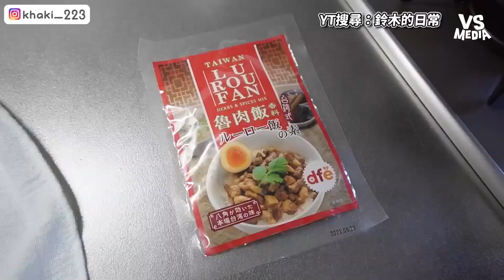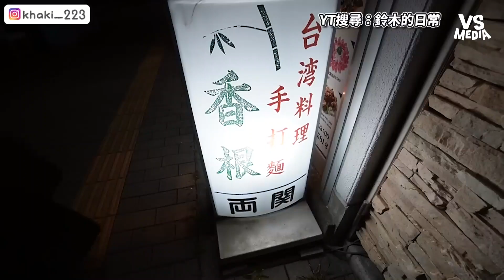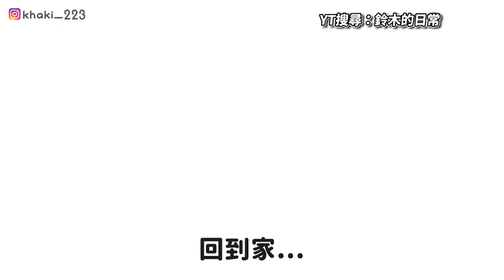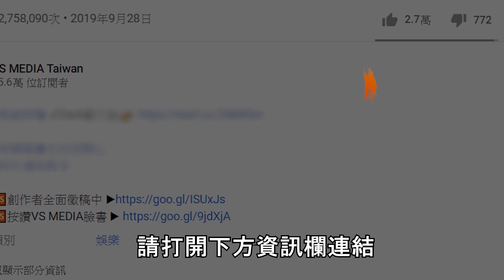在日本24hr都吃台灣料理 最受日本人歡迎的是這道菜！｜VS MEDIAｘ